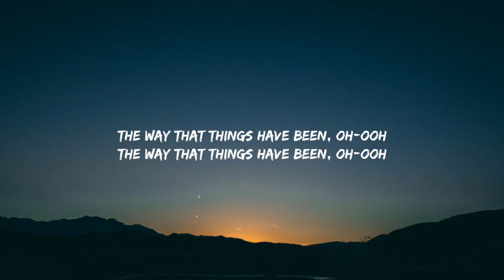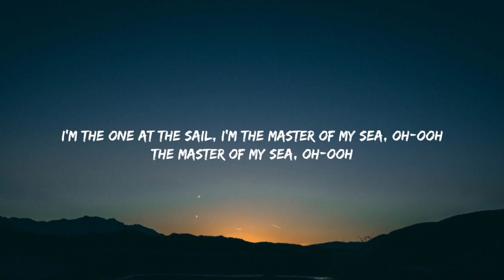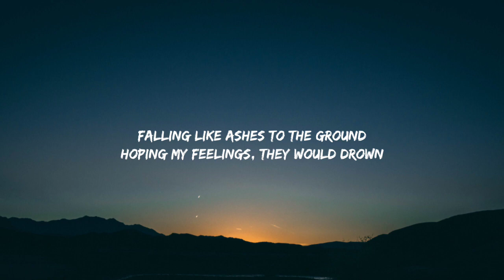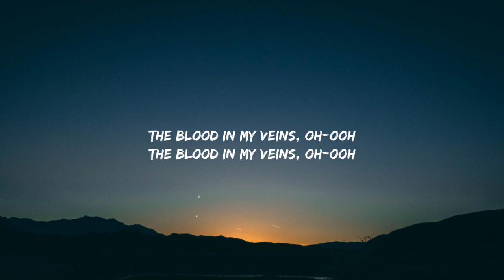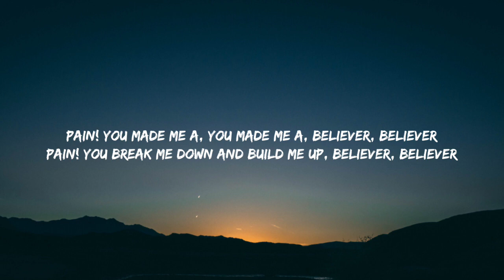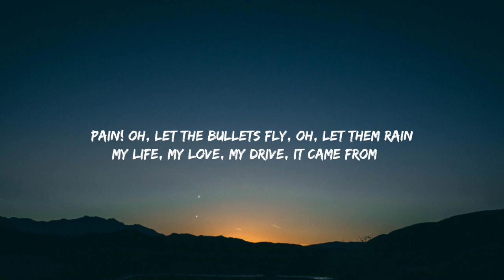Imagine Dragons - Believer (Lyrics)